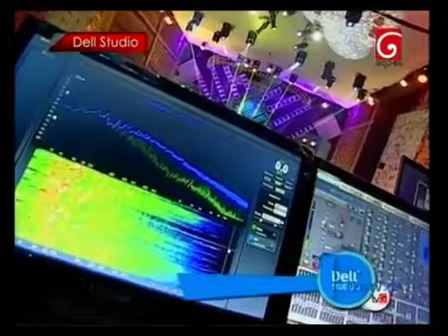Isurunmuniye Chithral Somapala at Dell Studio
Cithral Somapala  at Derana Dell Studio's Performing Isurunmuniye.

Song originally sing by Chithra Somapala and ULA Somapala